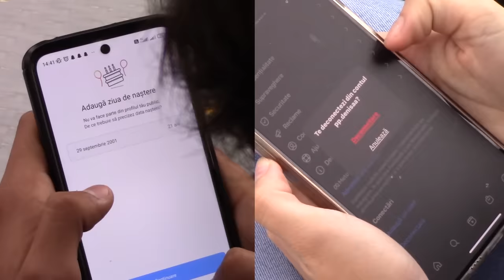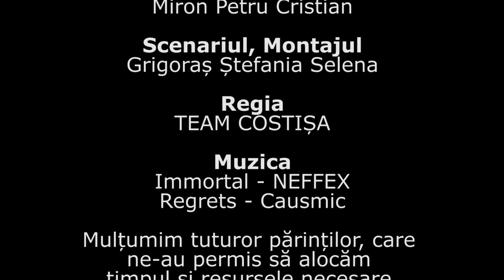Vieti opuse - scurtmetraj (Opposite lives - short movie - ENG subtitles)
Un scurtmetraj realizat de Grigoras Stefania Selena, Sarban Andrei Denis, Brais Gheorghe Georgian, Nita Niculina Ana Irina, Murariu Elisa Maria, Miron Petru Cristian si Hutanu Marian Iustin